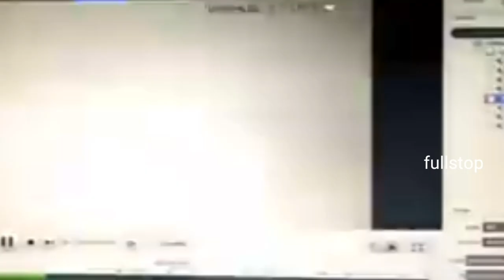കൽപ്പറ്റയിൽ ലോറി ഇടിച്ചുകയറി നാലുനില ഹോട്ടൽ കെട്ടിടം തകർന്നു വീഴുന്നു